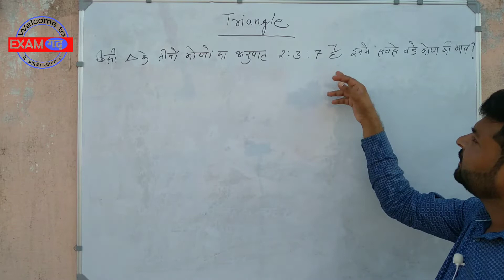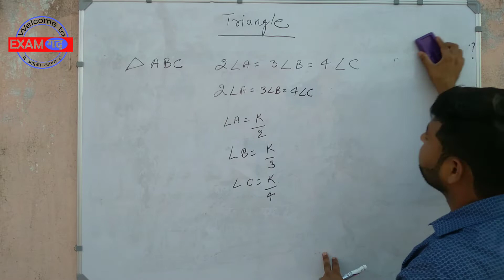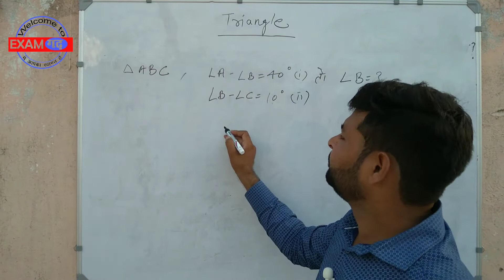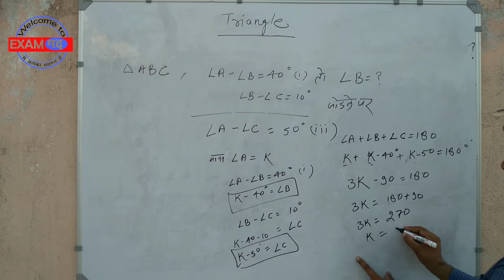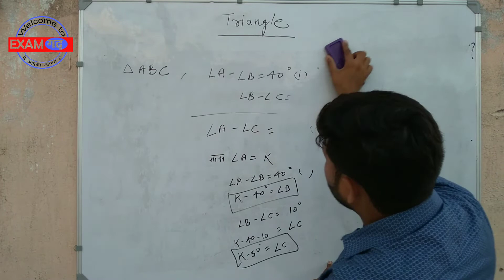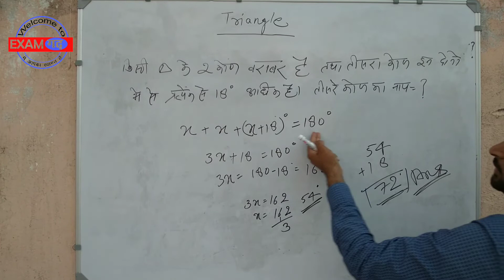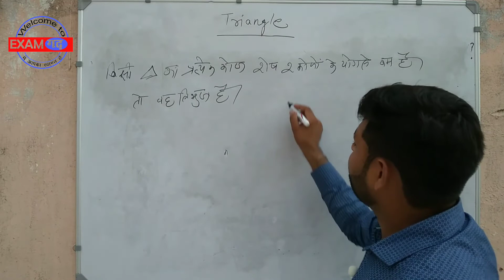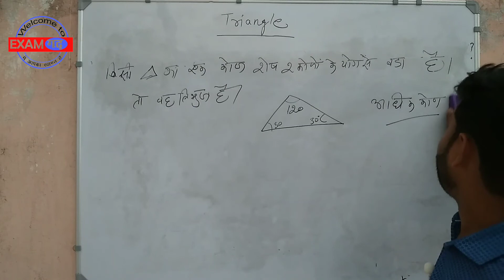त्रिभुज के महत्वपूर्ण प्रश्न ( important numerical of triangles) part -1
Examगढ़ Railway group d
Group d reasoning
Railway exam
rrb group d current static GK bsa class
group d reasoning paper 2022 bsa class
wifistudy 2.0
Khan GS Research Centre
Maths Magic
maths masti
UTKARSH CLASSES JODHPUR
EDU TERIA